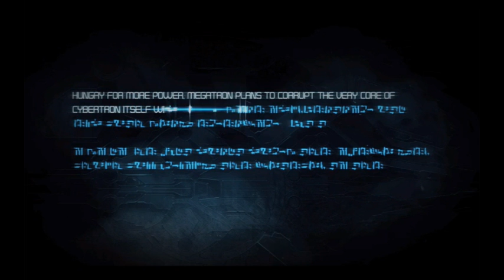Transformers War for Cybertron playthrough Chapter 3 (1/5)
Transformers War for Cybertron Playthrough

Transformers War for Cybertron was made by High Moon Studios and Im just doing a playthrough on it i hade nothing to do with making the game.

IGNORE THIS!!!
8800GT 9600GT 8600GT 9800GT HD4850 HD4870 HD3870 HD4670 HD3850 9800GX2 9800GTX HD4870X2 HD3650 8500GT 9800GTX
8800GT 9600GT 8600GT 9800GT HD4850 HD4870 HD3870 HD4670 HD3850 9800GX2 9800GTX+ HD4870X2 HD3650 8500GT 9800GTX
maxed graphics qx ghz 4,0 5 alan wake trailer god of war lord of the rings sagan om de bannlysta banlysta alan dajz
E6300 E6320 E6400 E6300 E6400 E6420 E6550 E6600 E6700 E6750 E6850 E7200 E7300 E7400 E8200 E8300 E8400 E8500 E8600 X6800 Q6600 Q6700 Q9400 Q9300 Q9450 Q9550 Q9650 QX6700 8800 GT e8600
eVGA XFX asus radeon msi club pny bfg inno3d xpert vision 3d sparkle gigabyte gainward
8600 GT
9600 GT
9800 GT
HD 4850
HD 4870
HD 4670
HD 3870
HD 4870 X2
9800 GX2
HD 3850 PCI-E
9800 GTX
8500 GT PCI-E
9800 GTX+
HD 4670
HD 4650
9400 GT
9500 GT
9800 GT
9800 GTX+
HD 4850
HD 4870
GTX 260 black edition
GTX 280
GTX 285
GTX 295
SLI
9600 GSO
HD 3650 AGP
FEAR 2 F.E.A.R
BENCHMARKS
CROSSFIRE
3DMARK06 2006 VANTAGE 3D 3DMARK05 2005
GEFORCE FX 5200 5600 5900
MX GEFORE4 GEFORCE 3 3 4
ASUS ZOTAC XFX BFG MSI